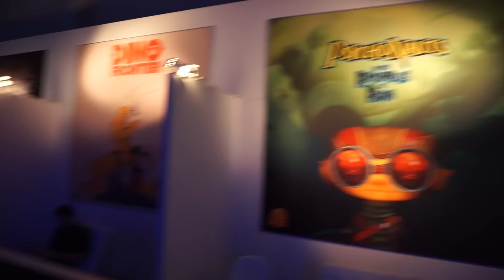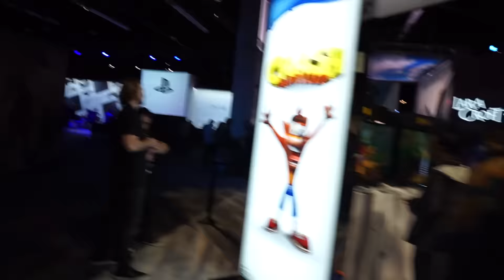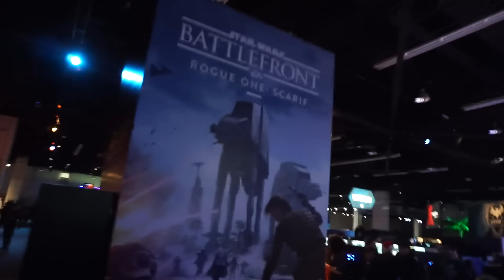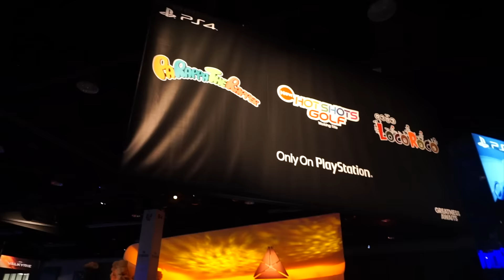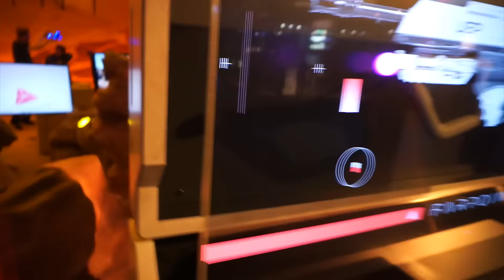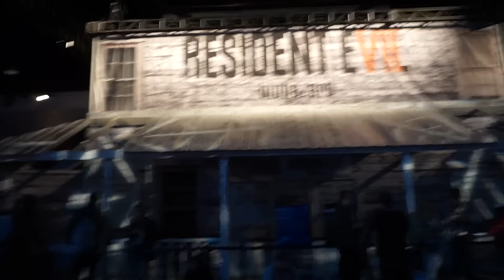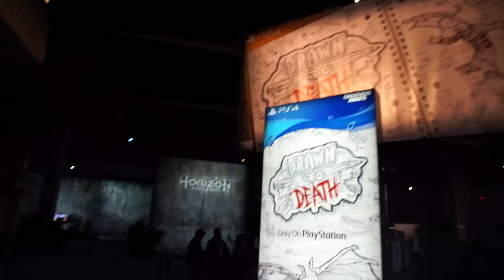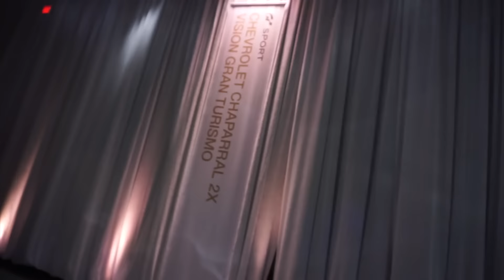PlayStation Experience 2016 - Recorrido por los pabellones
Un recorrido por los pabellones del PlayStation Experience 2016 en el Centro de Convenciones de Anaheim, California.